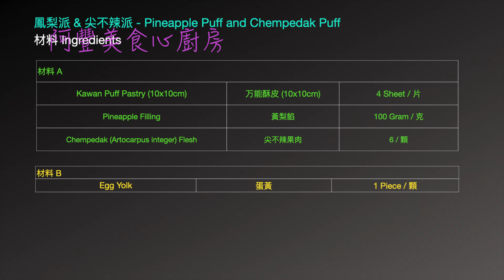[ENG SUB][Smile and Laugh] Pineapple Pie and Chempedak Pie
材料 A
Kawan Puff Pastry (20x20cm) 万能酥皮 (20x20cm) 2 Sheet / 片
Pineapple Filling 黃梨餡 100 Gram / 克
Chempedak (Artocarpus integer) Flesh 尖不辣果肉 6 / 顆

材料 B
Egg Yolk 蛋黃 1 Piece / 顆

Where to get Kawan Puff Pastry?

Where to buy Kawan Food Items?